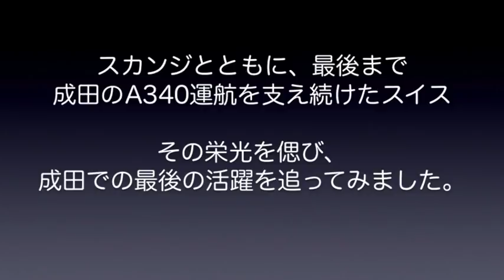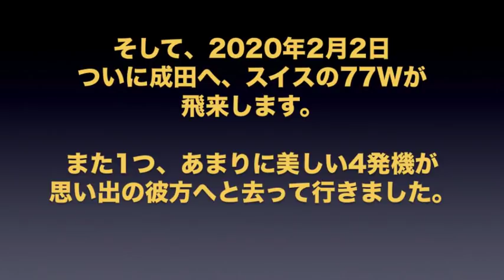【成田空港】ついに成田線から引退！さよなら、そしてありがとうスイスのエアバスA340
前々から発表されていたことではありますが、チューリッヒ線に充当されていたスイスのエアバスA340-300が、成田発2020年2月1日の運航をもって引退し、ボーイング777-300ERへと置き換えられることとなりました。運航が新型の、しかもより大きな機材へとスイッチすることは、本来であれば喜ぶべきことなのかも知れませんが、”希代の美女”とでもいうべき美しいフォルムを有するA340が、また1社いなくなってしまう・・・ということは、成田ベースの飛行機ファンからしますと、本当に残念でなりません。
そこで今回は、そんなスイスA343の最後の活躍をまとめてみました。主に2019年撮影の映像で取りまとめてみましたが、少しでもその美しさをご堪能いただきたいと思い、今回は映像中に余計なテロップを入れるのをやめてみることにしました。
ありがとう！スイスのA343！これで、成田に残るA340はスカンジのみとなり、その運航も2020年3月までの予定となっております。
なお、成田の空からは去ってしまうスイスのA343ですが、2020年3月からは、新たに関空への就航が予定されております。ホンモノの美人さんがそちらへお嫁入りしますので、関空ベースのファンのみなさま、どうぞかわいがってあげて下さいね！